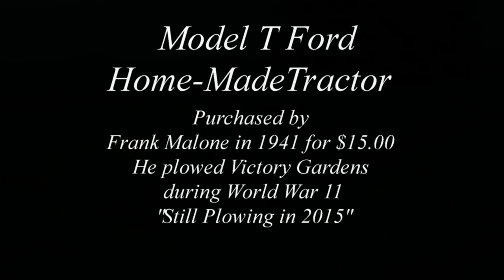Model T Ford Home-Made Tractor. Plowing 2015 With GoPro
Model T Ford 1927 Model T Ford home made tractor. It has two additional 3-speed transmissions and has a Model TT rear end (Truck).  The plow is a John Deere walking plow modified with linkage to raise and lower the plow. My dad purchased this tractor in 1941 for $15.00  (This homemade tractor was used to plow  Gardens during the depression and victory gardens during WW2.